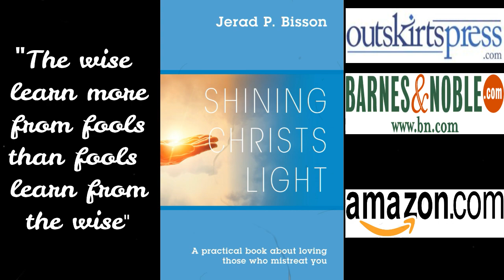Who Mary is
This video is a discussion for a youth group at  Our Lady of Perpetual Help church, about who Mary is.